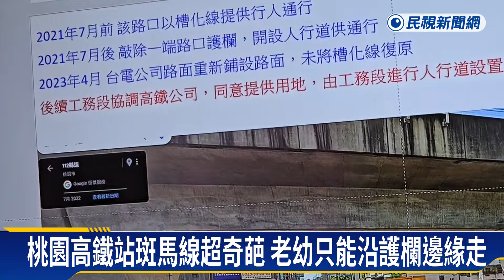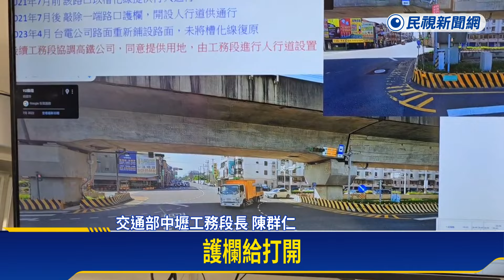行人地獄？ 桃園高鐵站斑馬線盡頭竟是「封閉護欄」－民視新聞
【民視即時新聞】又見行人地獄？桃園中壢高鐵站附近的一處路口，被發現行人穿越道上，有封閉護欄和橋墩擋路，導致行人不是得走一旁的槽化線，就是得跨越到護欄內，險象環生。對此，工務局表示，之前就發現問題了，目前已經先開放左側缺口，也會盡快開放右側護欄，方便行人通行。